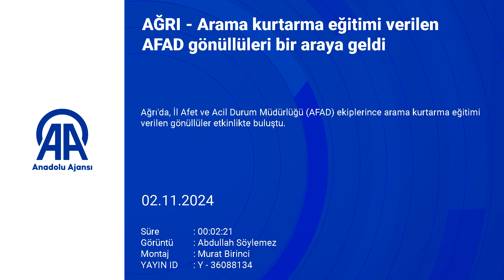19 AĞRI Arama kurtarma eğitimi verilen AFAD gönüllüleri bir araya geldi